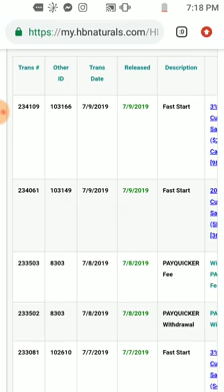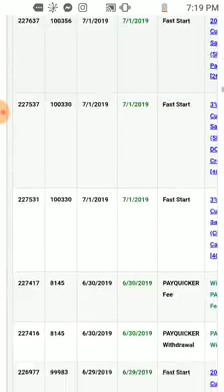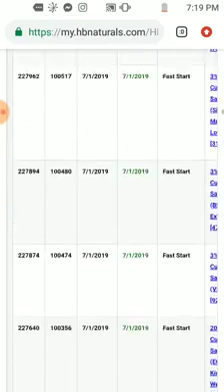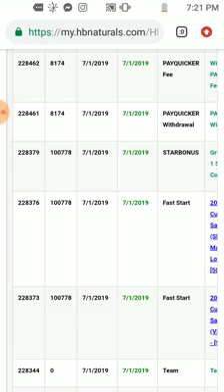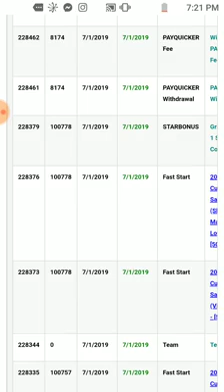Robert Was Paid 102 Times In June | 57 Times By July 8th | Iconz Global Network, LLC.